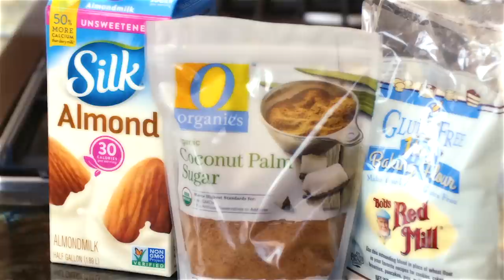Healthy Blueberry Muffins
Join me today in my kitchen as I share with you my favorite healthy blueberry muffins! Click SHOW MORE for the recipe below:

You will need:

1/2 cup grass fed butter
2 cage free eggs
1 tsp. vanilla
1 tsp. baking powder
1/2 tsp. sea salt
3/4 cup coconut sugar
1 cup unsweetened almond milk
2 cups gluten free 1 to 1 baking flour
2 cups fresh/frozen blueberries

Directions:

Mix All Ingredients and  pour into muffin tray
Bake at 350 F 12 to 20 minutes depending on elevation

If you enjoyed this video, you may enjoy these other videos from Danette May:

-= Danette’s RULES=-
1. Focus on the people you surround yourself with
2. Be mindful of your environment
3. Honor your body and maximize your energy and vibration by feeding your body healing foods

♛ PURCHASE MY 3-DAY DETOX, FLUSH AWAY YEARS OF BUILT UP WASTE   ♛
Do you have 3 days? That’s all it takes. 3 days. To get rid of the dangerous toxins and substances out of your body! To boost your energy levels fast so you don't feel wiped out and utterly exhausted all the time.
To transform your body and hormones so that you no longer struggle to lose that stubborn excess weight.

I not only go live on select Wednesday’s but also leave content  all about recipes, fitness, mindset, and life each week!

ABOUT DANETTE MAY

Danette May is the founder of Mindful Health LLC and The Rise movement. She is a world-renowned motivational speaker, best-selling author, and former celebrity fitness trainer, as well as a wife and mother. She has shared her unique, inspiring message on such places as Access Hollywood, Hallmark Home and Family, and CBS.

Danette has changed the physical, mental, emotional, and spiritual lives of millions of people around the world by focusing on healing foods, healing movement, and a healing mindset. She teaches students how to transform the “muck” of their lives into inner motivation, empowering them to love the bodies they live in and love the life they live.